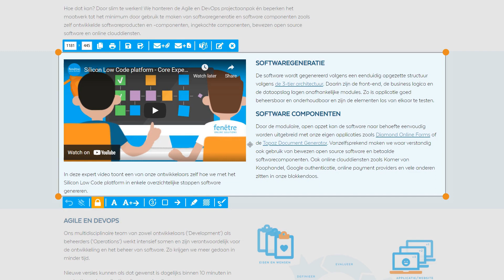Fenêtre Online Solutions | Capture Tool | Handy unlock lock functionality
Capture, edit, annotate and share professional screenshots and videos super-easy with the unique features.

Lock/unlock. Lock and unlock the Capture Tool to quickly change windows/tabs without closing the recording.

Customizable recording area. Capture a selected area, your entire desktop, your active screen, or your active window with a single click.

Download the free screen capture tool now:
ms-windows-store://pdp/?productid=XPDDTSCTMLHG3F